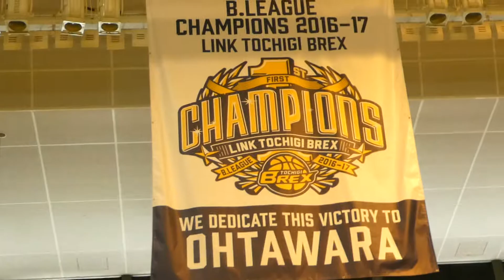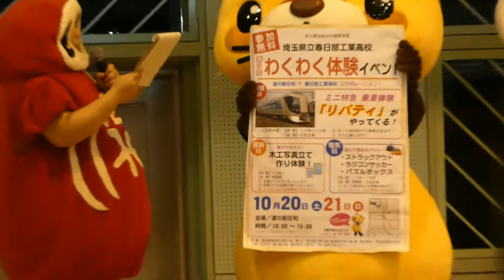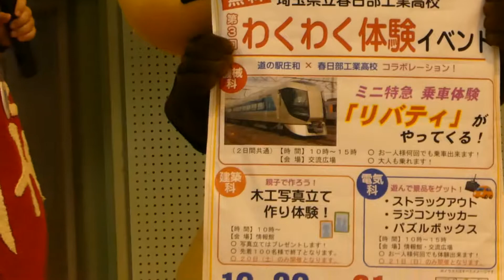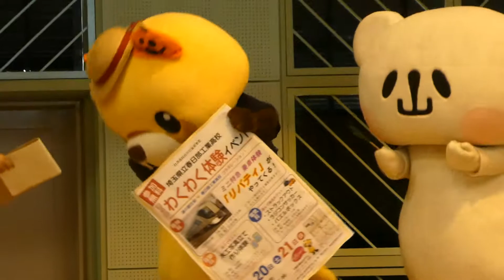20181007 ネオ雑党 ステージ 山田るま やる気なし男 おやまくま 北春日部Ｑ之介